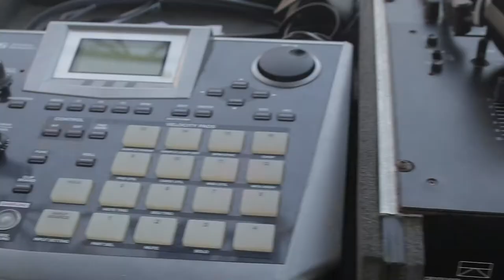KHAMUL | "En el espejo" (Videoclip Oficial)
VIDEO MULTICAMARA «KHAMUL – EN EL ESPEJO»

Aquí os dejamos nuestro último trabajo realizado para el grupo Navarro Khamul.

Un placer trabajar con estos chicos!!!

Artista: KHAMUL Canción: En el espejo Álbum: KhamulBeer (El Gringo, 2019)

Mikel: Garganta
Richard: Guitarra y coros
Clemente: Guitarra y coros
Jaime: Bajo
Santi: Batería
Arkaitz: Samples, sintes y scratches

Ciudad de origen: Burlada

Biografía

Año 2000, con una maketa de seis temas aparece KHAMUL de lo más profundo de Burlada. Un primer trabajo que ya insinuaba la fuerza y las ganas de esta banda por comerse todo lo que se le pusiera por delante.

Dos años más tarde ve la luz su primer LP, La flor. Un trabajo autoproducido en el que destaca el tema ¿Tienes dinero?, que cuenta con la colaboración de Brigi Duke (KOMA). A pesar de los problemas para distribuirse, este primer largaduración les abre las puertas y les permite empezar a darse a conocer en los escenarios.

Tras la incorporación del Dj como sexto miembro del grupo, en enero de 2004 publican su segundo disco, de nombre En la habitación. Este trabajo, bajo el sello Akeloo y distribuido por Avispa, tiene muy buena acogida en el Estado y los principales medios especializados se hacen eco de él.

Tras fichar con la discográfica valenciana Producciones Malditas, ve la luz Involución, disco que se convierte en la consagración de KHAMUL como banda de referencia en el metalcore nacional. Este LP ya tiene un sonido más trabajado, en el que los detalles están pulidos al máximo, pero mantiene el espíritu metalero de su anterior disco. Destacan la colaboración en algunos temas Marifé (LOREM IPSUM) y el corte Hemen gaude, primer tema en euskera del grupo.

Promocionando Involución recorren más de 20 ciudades de todo el Estado compartiendo muchos escenarios como telonero oficiales de KOMA.

Ilusionista, un cuarto disco con 10 temas publicado con el sello El Gringo. Un disco potente que ha nacido con vocación de directo y con el que prometen seguir dándolo todo en los escenarios.

Ahora en 2019 se proponen algo nuevo, darle una nueva vuelta de tuerca al anquilosado mercado musical con KhamulBeer. Un concepto sencillo: acabar con el soporte físico pero aportando algo más que el simple contenido digital ¿El medio elegido? Una cerveza, la bebida por antonomasia del mundo del rock, estilo American Pale Ale elaborada de la mano de la premiada cervecera navarra Brew&Roll ¿Su contenido? Siete nuevos temas que podrán descargarse mediante un código QR impreso en cada botellín, dando así la oportunidad de disfrutar por partida doble de todo lo que estos mastodontes de Burlada han mamado durante años.

Todo eso y más es KhamulBeer: Khamul y cerveza, cerveza y Khamul, un tándem que demuestra que aquello de que el destino está escrito puede que sea cierto de vez en cuando.

Representante: Raul (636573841); Jaime (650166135)